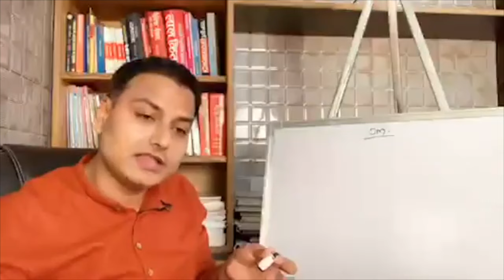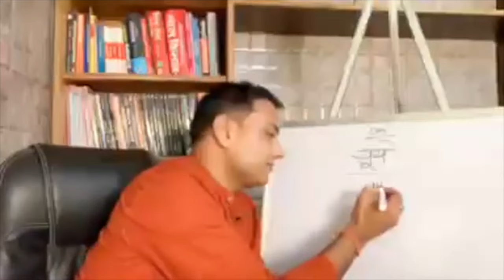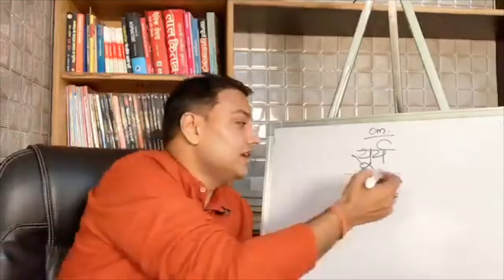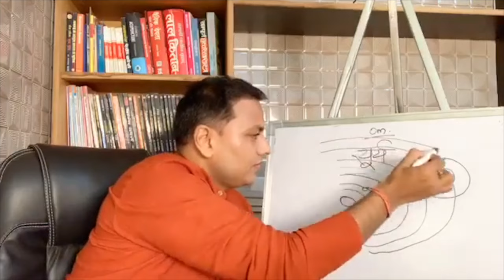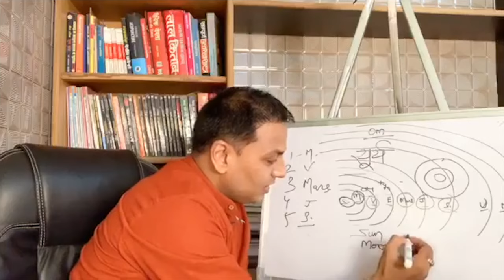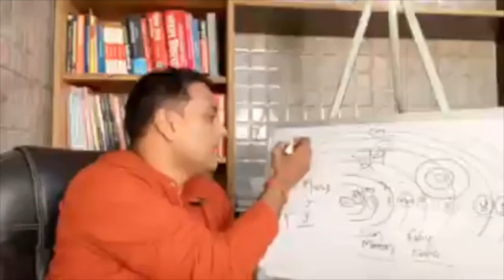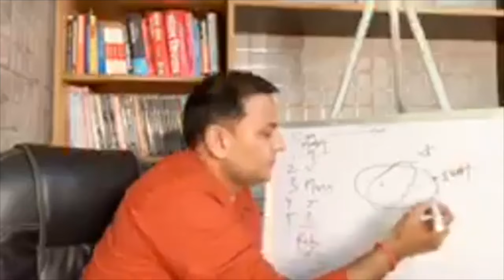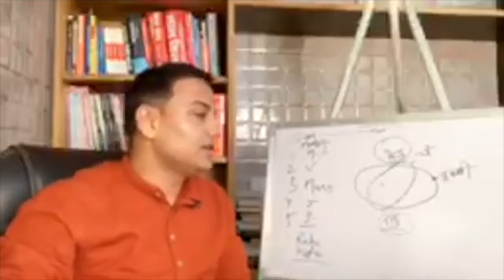Jyotish Rahsya Gyan-2| पंचांग परिचय 2| Panchang| Astrology is Part of Veda| Vaidic Astrology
Namaste Viewers
मैं, Swami Vimal Sakshi (TantraAstroVid) आपके अंदर विराजमान परमात्मा को प्रणाम करता हूँ।
मुझे ज्योतिष में अध्ययन, अध्यापन एवं सफलतम उपाय सहित कुंडली विश्लेषण का लगभग 19 वर्षों से अधिक का अनुभव है। मैं, आपको Jyotish Rahsya Gyan के इस सृंखला में गणित ज्योतिष एवं फलित ज्योतिष दोनो को करना व पढ़ना सिखाऊँगा।
मैंने कई Software में calculation (गणना ) में अंतर पाया तो उससे सम्बंधित फलित भी दोषपूर्ण  ही समझा जाना चाहिए। ऐसा इसलिए हो पाया क्योकि मैं गणित ज्योतिष जनता हूँ।
मेरा मानना है जो भी ज्योतिष से सम्बंधित हैं उनको गणित ज्योतिष का ज्ञान अवश्य होना चाहिए।
ये कुछ Videos मेरे द्वारा पूर्व काल में एक ग्रूप में दिए Lec. में से हैं जो कि पंचांग पर हैं यहाँ से हम ज्योतिष कि शुरुआत करते हैं आगे सृंखला बद्ध ज्योतिष गणित, फलित एवं उपाय की चर्चा होगी।
Videos link in sequence Part :-